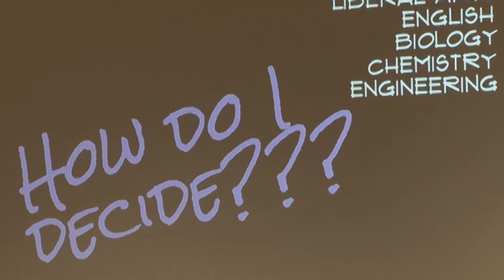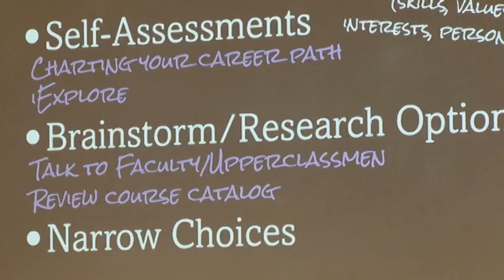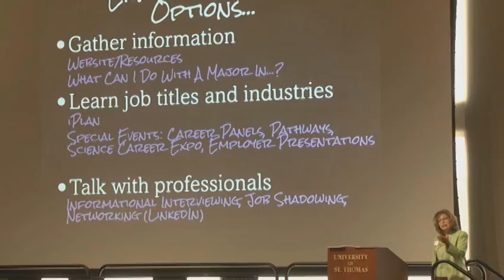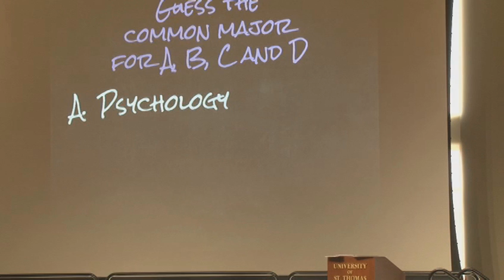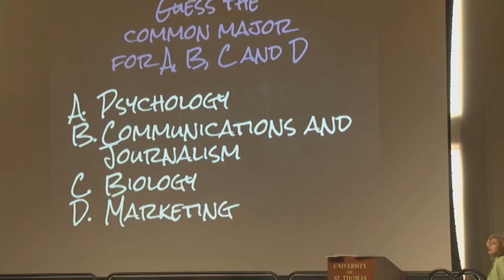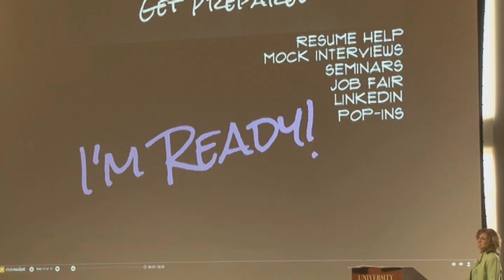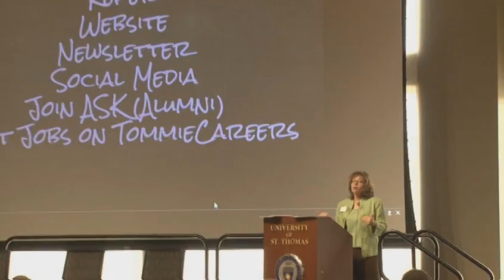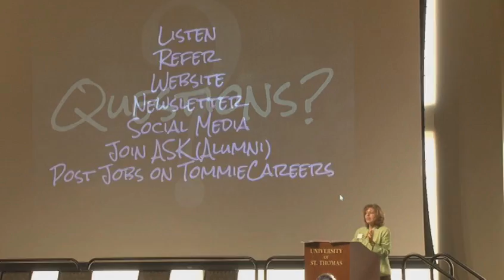Career Development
Career services and resources at UST, including choosing a major, occupational research, and jobs or internship searches.